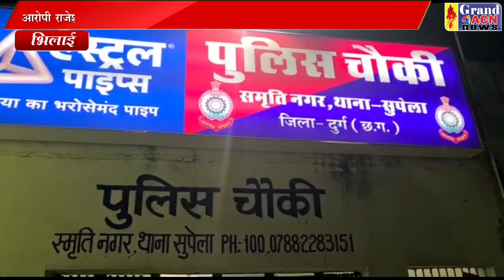नक़बजनी खुलासा SAHEEN KHAN